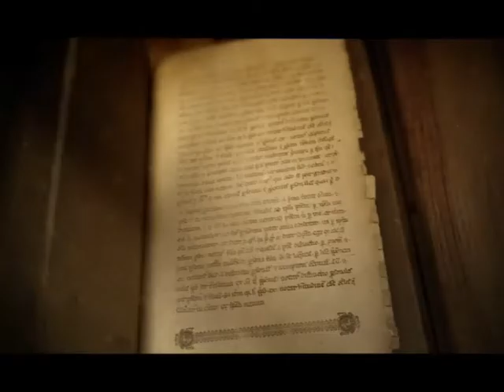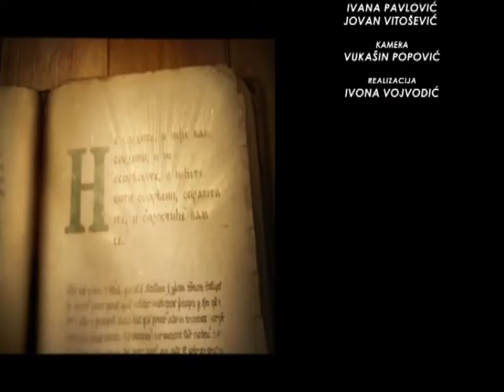SAMO SLOVENSKI SA MILOŠEM STOJKOVIĆEM - 14.12.2016. 2 DEO